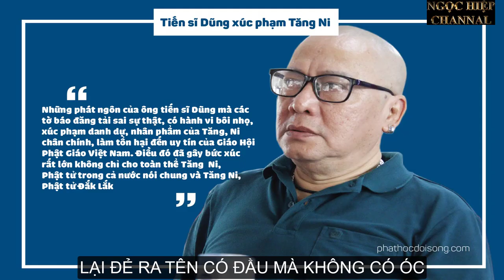HIỆP BÁ ĐẠO /JESUS GIẢNG DẠY NHỮNG GÌ?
Trước hết, chúng ta hãy xét đến những khẳng định về "cái Ta" của Giê-su vì chính những khẳng định này đã được giáo hội khai thác để cấy vào đầu tín đồ từ khi còn nhỏ, tạo nên một đức tin không cần biết không cần hiểu. Vì "cái Ta" của Giê-su bắt nguồn từ một tâm bệnh hoang tưởng như đã được chứng minh trong chương trên, cho nên trong Tân Ước có rất nhiều "cái Ta" tự tôn của Giê-su. Sau đây chỉ là vài trích dẫn những lời của Giê-su trong Thánh Kinh với vài lời phân tích của tôi dựa trên lô-gic.
John 6:35: Ta là thức ăn của đời sống.
John 8:12, 9:5: Ta là ánh sáng của thế gian
John 10: 11, 14: Ta là người chăn chiên chí thiện
John 11:25: Ta là Sự Sống Lại và là Sự Sống
John 14:6: Ta là Con Đường, là Sự Thật và là Sự Sống
John 10:30: Ta với Cha Ta là một.
John 10:36: Ta là Con Thiên Chúa
John 12:49: Ta không nói theo ý Ta; Chính người Cha sai Ta xuống đây đã cho lệnh Ta phải nói những gì và nói như thế nào.
Những khẳng định trên, và nhiều khẳng định khác về cái "Ta" của Giê-su trong Tân Ước, rõ ràng là bắt nguồn từ một căn bệnh hoang tưởng như chúng ta sẽ thấy trong phần phân tích sau đây. Đó không phải là những lời dạy có tính cách giáo dục đạo lý. Trong lịch sử nhân loại, chúng ta không hề thấy bất cứ một nhân vật nổi danh nào như Đức Phật, Đức Khổng Tử, Lão Tử, Socrates v..v.. tự quảng cáo cho "cái Ta" của mình nhiều và hoang đường như Giê-su. Hoang đường vì không phải là sự thật, vì mâu thuẫn, và vì chúng trái ngược với con người thực của Giê-su như được mô tả trong Thánh Kinh.
Những "cái Ta" của Giê-su đã đặt trước chúng ta khá nhiều vấn đề, và bắt buộc chúng ta phải có một sự chọn lựa dứt khoát, không thể nhập nhằng.
Thật vậy, Ta là Con Thiên Chúa khẳng định vai vế của Giê-su đối với Thiên Chúa, và lẽ dĩ nhiên hoàn toàn mâu thuẫn với Ta với Cha Ta là một. Dù chúng ta có nhắm mắt tin bừa thuyết điên rồ toán học Chúa Ba Ngôi của giáo hội Ca-Tô đưa ra nhiều thế kỷ sau khi Giê-su đã qua đời đi chăng nữa thì các câu trên cũng còn đưa tới vài vấn đề khác. Thí dụ:
Chúng ta hãy xét đến câu John 12: 49 ở trên: Ta không nói theo ý Ta; Chính người Cha sai Ta xuống đây đã cho lệnh Ta phải nói những gì và nói như thế nào.
Thứ nhất, câu trên chứng tỏ Giê-su chỉ tự nhận, vì không có bất cứ bằng chứng nào chứng tỏ đó là sự thật, là một sứ giả của Thiên Chúa, được sai xuống trần để nói cho dân Do Thái, tuyệt đối không phải cho dân Việt, những gì mà Thiên Chúa muốn nói. Điều này hoàn toàn mâu thuẫn với lời tự nhận khác của Giê-su: John 10:30: Ta với Cha Ta là một.
Thứ nhì, nếu chúng ta chấp nhận câu John 12: 49 ở trên như là sự thực, thì những lời Giê-su nói đều là những lời của Thiên Chúa. Mà Thiên Chúa thì không thể sai lầm, vì Thiên Chúa, theo niềm tin của các tín đồ Ki-Tô, là bậc toàn năng, nghĩa là làm gì cũng được, và toàn trí, nghĩa là cái gì cũng biết, kể cả quá khứ vị lai, hai thuộc tính của Thiên Chúa có tính cách loại trừ hỗ tương (mutual exclusive), nghĩa là có cái này thì không thể có cái kia, mà giáo hội đã thành công cấy vào đầu óc tín đồ từ khi còn nhỏ, khi họ chưa phát triển về trí tuệ cũng như về thân xác. Điều này khiến chúng ta bắt buộc phải chọn một trong hai điều sau đây chứ không thể chọn cùng lúc cả hai.